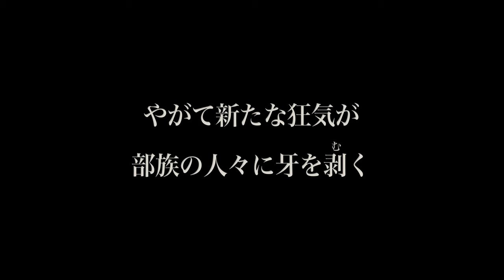長編映画『EROSION』予告編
CAST
MIYABI : Kaori Tsubaki
MIKA : Chika Arakawa
TAP DANCER : Lily
VIOLIN : AKIE
THEO : Shunsuke Inuzuka
Percussionist : Ryohei Okabe
LUMINA : Masao Miki
PIANIST : JUNKO
KAROUJA : Shinichiro Osawa
KITE : Kentaro Furuyama
Didgeridoo : NATA

CREW
Directed, Written, Cinematograph, Edit, Producer：TOOWA2
Producer : Mitsuho Iguchi, Kaori Tsubaki, Shinichiro Osawa
Cinematograph：PHOTOGRAPHERHAL, SLF!!, Takeshi Sone
Production sound & Re-recording mixer : Osao Hori
Costume Design : ShojonoTomo, SAYAKA ASAI
Hair&Make-up：YUKIKO, Ayane Kutsumi, Minako
Production Management : Mitsuho Iguchi, Yukiko Ishihara, Yuuki Chiba
Production Company : AUDIOVISUAL PICTURES LLC

*FacabookでVJ出演情報やVJ play, AUDIOVISUAL LIVEを公開中！

*TOOWA2が監督した映像作品”ENSEMBLE episode series”のFacebookページ